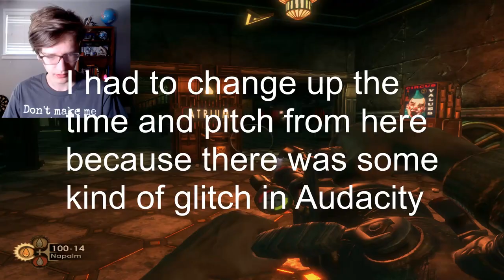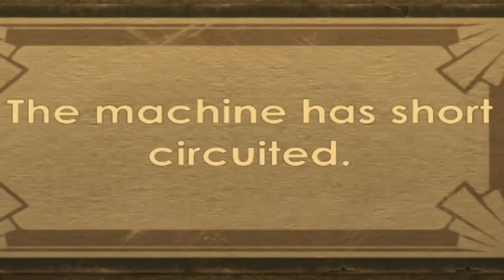DEADLY ART - BioShock [#10]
2024 Swarley here: I hate this video so much, I could never force myself to watch it because of the technical problems.

This video was a nightmare to edit. Audacity glitched in the middle and slowed down the rest. It also cut a little out, so when I moved it around and sped it up, it was shifted all over the place. I tried using the audio from the camera, but I could barely even hear my voice.